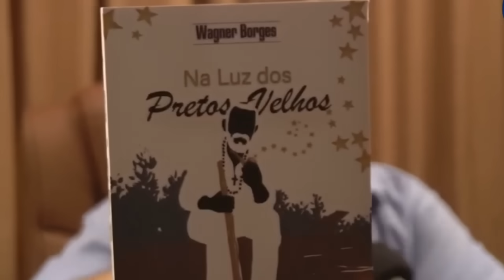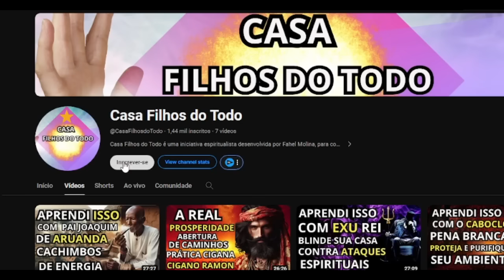PRETOS VELHOS NOS ESTADOS UNIDOS - Wagner Borges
✅Acompanhe nosso Instagram Oficial - 👉  @filhosdotodo
✅Fahel Molina 👉   @fahelmolina
✅ Leandro Dias - @leandro_a.dias
Artes e thumbs - Jamanta  Jailtom Jr - @souojamanta